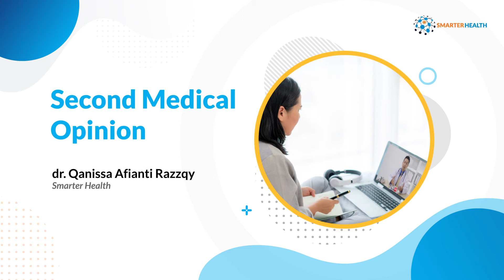Apa Itu Pendapat Medis Kedua (Second Medical Opinion)?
Anda didiagnosis penyakit tertentu dan ingin memastikannya lagi ke dokter lain agar lebih yakin? Di dunia medis, namanya Pendapat Medis Kedua.

Di Smarter Health, Anda bisa mendapatkan Pendapat Medis Kedua dari dokter spesialis di Singapura. Pendapat kedua ini akan mengevaluasi apakah diagnosis dan rencana pengobatan Anda sudah tepat, jadi perawatan Anda lebih terarah.

Isi form di halaman berikut untuk mendapatkan Pendapat Medis Kedua dari dokter spesialis berpengalaman di Singapura.